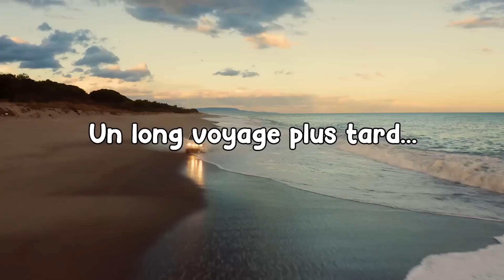J'ACHÈTE DES OBJETS SATISFAISANTS ANTI-DÉPRIME !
C’est bon je vous ai donné le smile ???

REJOINS - MOI !